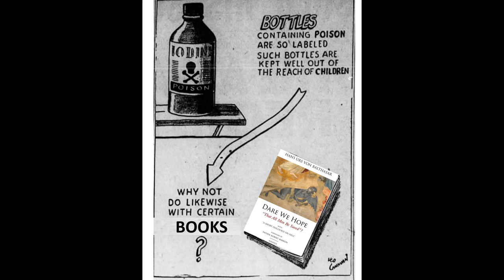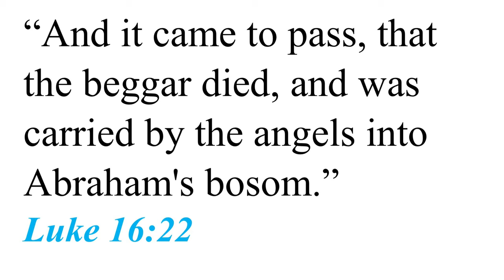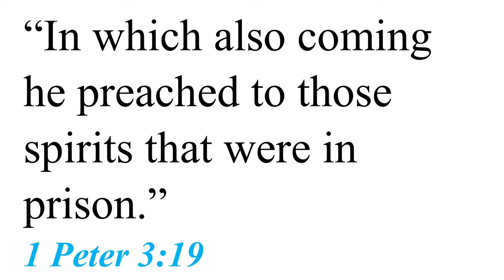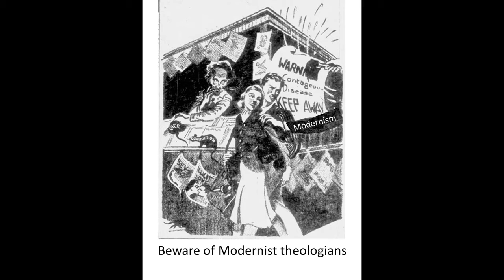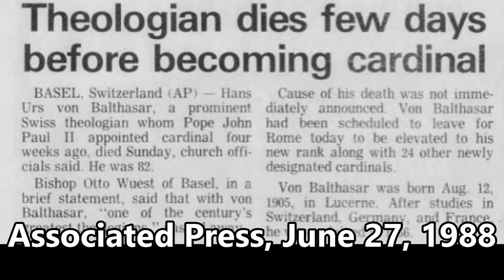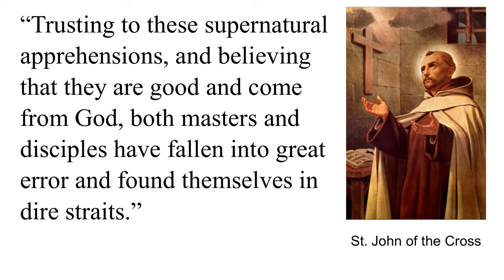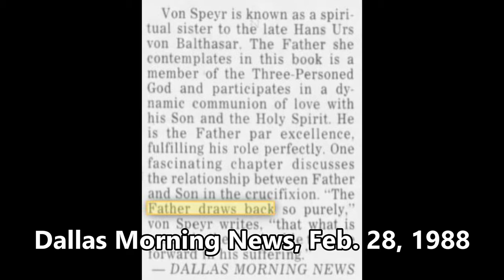Hans Urs von Balthasar